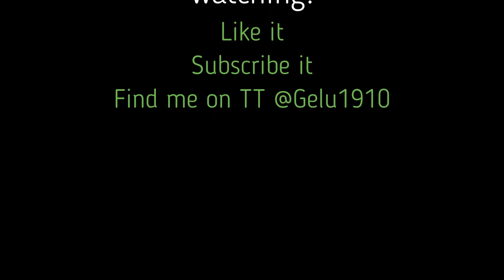Filip Majchrowicz - Radomiak Radom | Goalkeeping skills (Polish ekstraklasa/Autumn2021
Filip Majchrowicz is only 21 and despite lack of experience in top leagues, he seems to be one of the most talented polish keepers. Many of good games for Radomiak Radom followed him already to the international u-21 polish national team debut.

Make sure you check some of his stunning saves from Ekstraklasa (polish highest division) !

A video has been created not to make any profits, but just to show a really good side of our league!